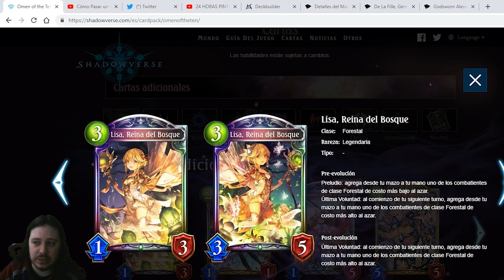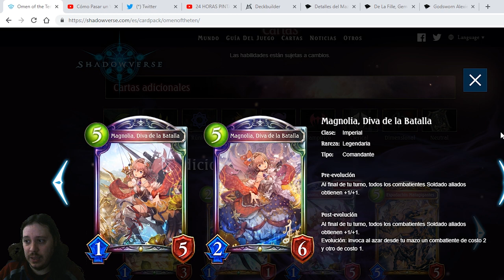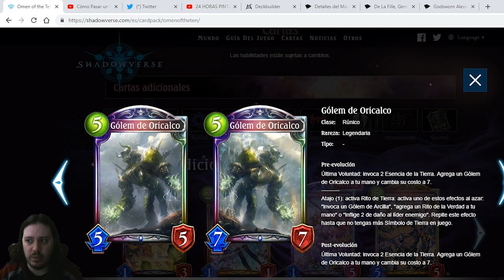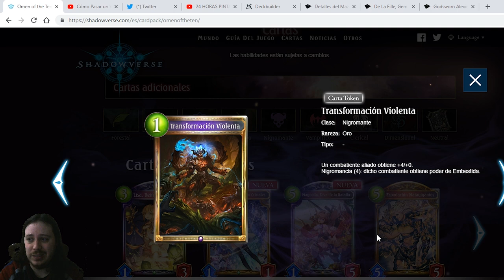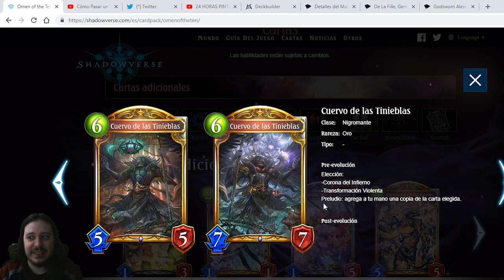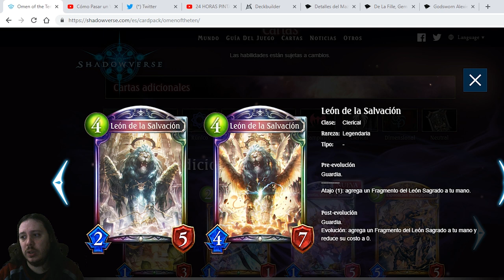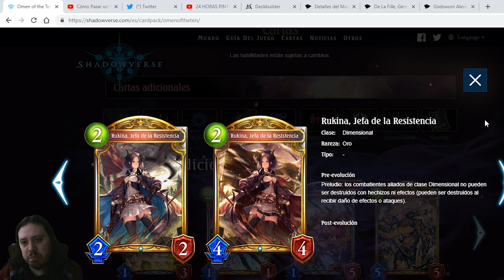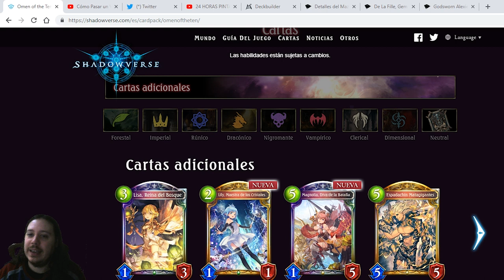Shadowverse en Españo. Llega la miniexpansión de Omen of the Ten. ¿Qué os parecen las nuevas cartas?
Pues aquí os traigo el vídeo enseñando las nuevas cartas y dándoos mi opinión. Espero que os guste ^^.

!Mi twitter!